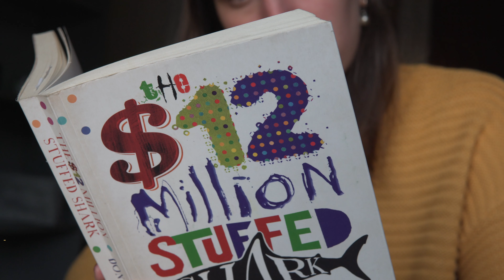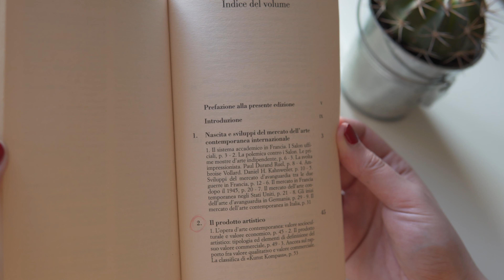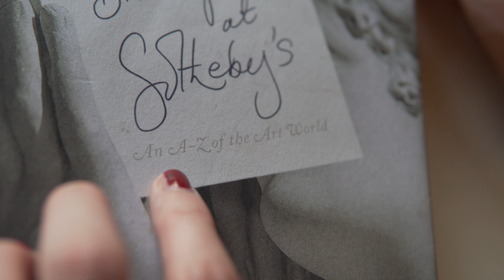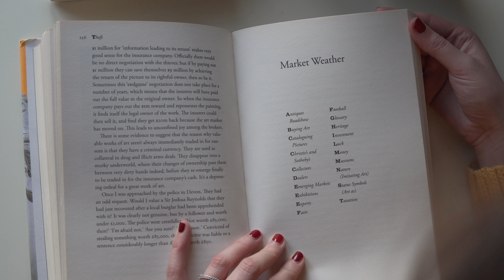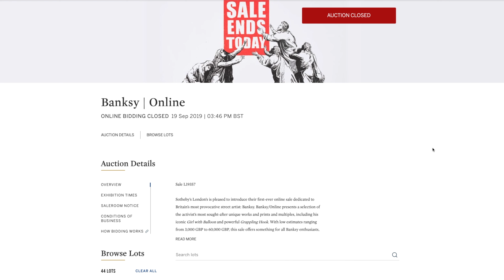6 Migliori libri da leggere sul mercato dell'arte | Conoscere il sistema dell'arte contemporanea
Sul mercato dell’arte moderna e contemporanea sono stati scritti tantissimi libri, pubblicati in diverse lingue. Quelli che vi consiglio oggi danno una buona idea di come funziona un’asta, una fiera o l’acquisto in generale di opere d'arte. Questi libri sul sistema dell'arte moderna e contemporanea spiegano a tutti gli appassionati dell'arte anche come si valuta un'opera d'arte o come creare una collezione.

Alcuni sono più legati alla storia e agli aneddoti di certe vendite famose di capolavori comparse su tutti i giornali, altri invece a piccole curiosità per addetti ai lavori del mondo dell'arte. Tutti libri per artisti, collezionisti e amanti della storia dell'arte.

- D. Thompson, Lo squalo da dodici milioni di dollari
- F. Poli, Il Sistema dell’arte contemporanea
- P. Hook, Breakfast at Sotheby's
- C. Borghi, Investire nell'arte
- S. Thornton, Seven days in the art world
- S. Thornton, 33 artisti in 3 atti
- D. Thompson: Bolle, baraonde e avidità

Cosa uso per realizzare i miei video e le foto di Art and the Cities:
» Software per l’editing: Final Cut Pro X
» Camera principale
» Lenti e

Clelia